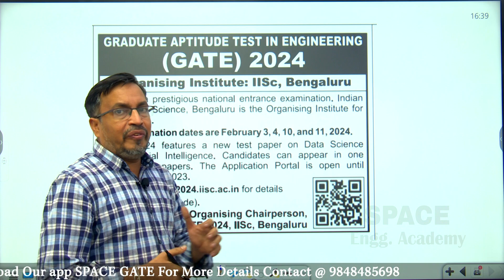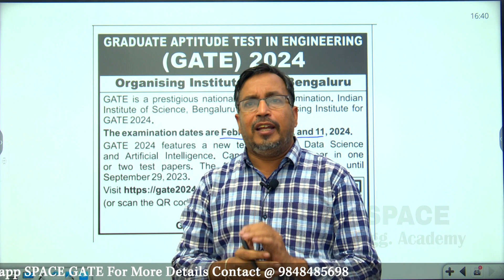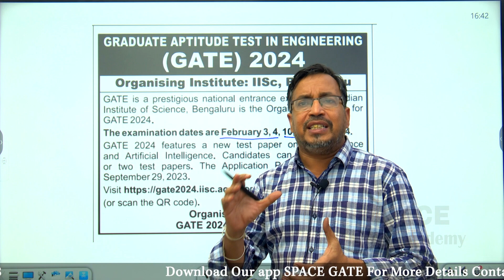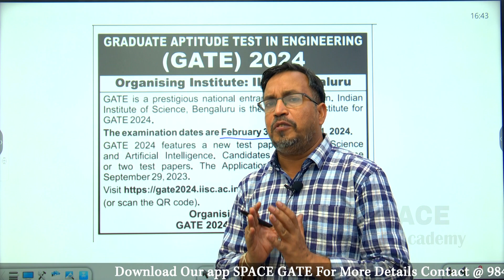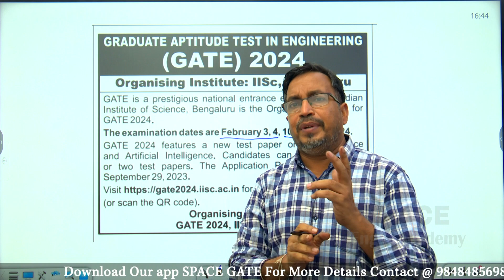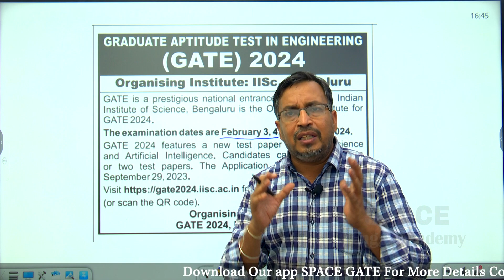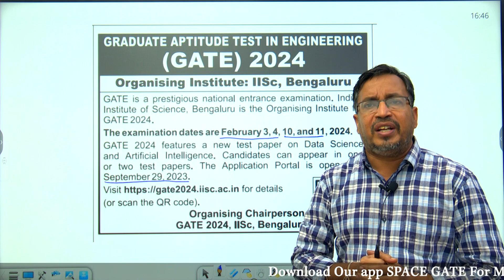GATE - 2024 Examination Dates Announced // FOR MORE DETAILS CONTACT @ 9848692598